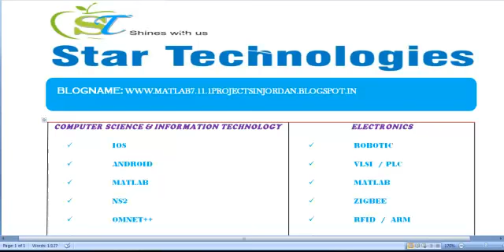MATLAB 7.11.1 PROJECTS IN JORDAN